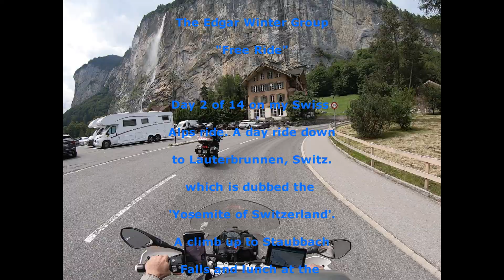Lauterbrunnen, Switzerland 7-7-2022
Day 2 of my 14 day Swiss Alps trip. This is a day ride into Lauterbrunnen, Switzerland, which is dubbed the 'Yosemite of the Alps' for it's mountain landscapes and tall waterfalls.